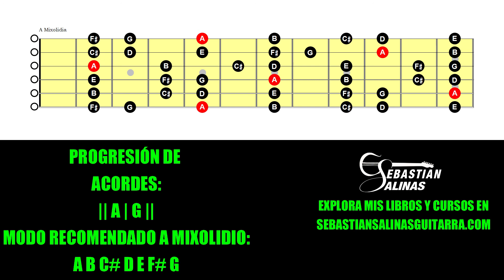Backingtrack en A Mixolidio con diagramas y acordes en pantalla | Improvisa sobre esta pista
¡Hola y bienvenid@ a otro video!
Hice especialmente este backingtrack o pista de acompañamiento para practicar ideas con el modo Mixolidio, en este caso de A.
Crea tus propias ideas melódicas, ritmos o solo toca los acordes y diviértete.
Un abrazo y espero pueda servirte.